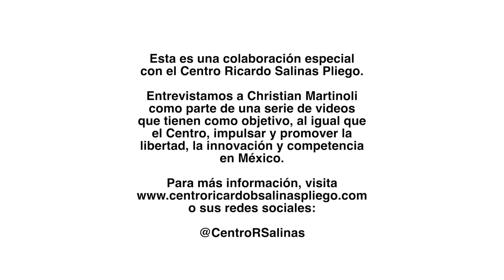Christian Martinoli Entrevista completa: Vida, trabajo y sacrificio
Este es el archivo completo de la entrevista que le hicimos a Christian Martinoli en marzo del 2022. Realizamos esta entrevista con una serie de preguntas optimizadas para clips y videos virales, los cuales pueden ver en nuestra página de Facebook.